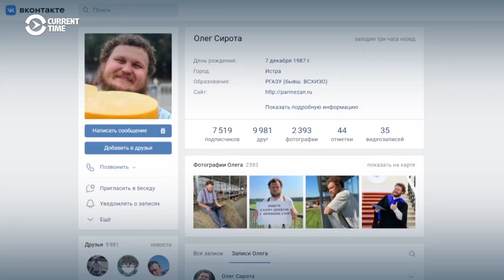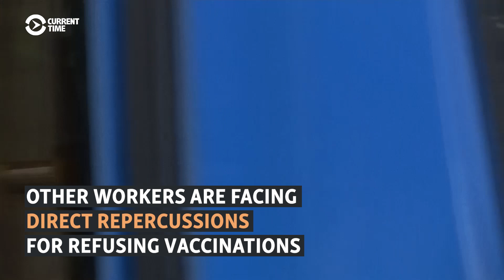No Jab, No Job: Moscow Employers Struggle To Meet Vaccination Requirements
Amid a wave of COVID-19 infections in Russia, Moscow and other local governments have made vaccinations mandatory for workers in sectors such as retail, health care, and transportation. But some managers say their employees have quit rather than get vaccinated.